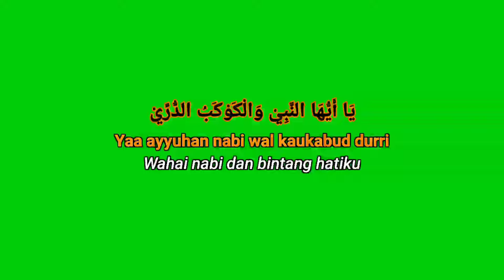greenscreen mentahan lirik sholawat ya ayyuhan nabi